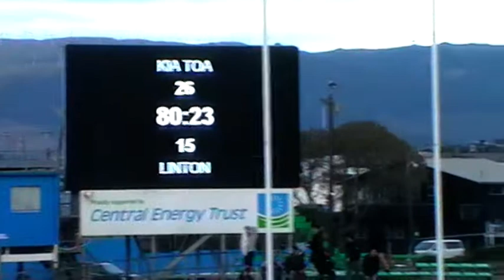Kia Toa Kavs Final Second Half Part 2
2019 Senior 3rds Manawatu final -  Life members Cup